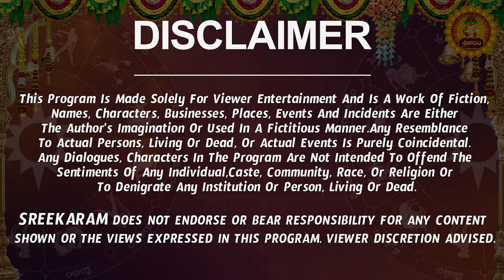ఆరోగ్యమే మహాభాగ్యం | Simha Rasi Phalalu 2024 Telugu | Simha Rasi Phalalu August 2024 | Leo Horoscope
ఆరోగ్యమే మహాభాగ్యం | Simha Rasi Phalalu 2024 Telugu | Simha Rasi Phalalu August 2024 | Leo Horoscope | Sreekaram

Watch Simha Rashi Weekly Horoscope | Simha Rasi August 2024 Telugu | Simha Rasi August Month 2024 | August Month Simha Rasi 2024

Here is Simha Rashi August 2024 Telugu | August 2024 Simha Rashi Phalalu